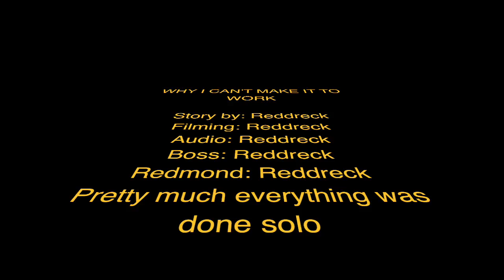Why I can't make it to work (Halo 5 Machinima)